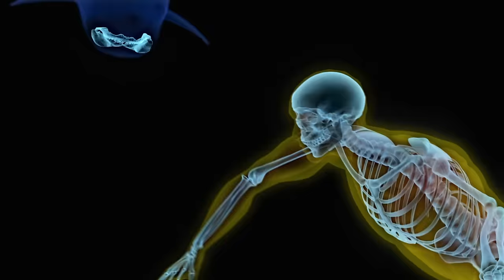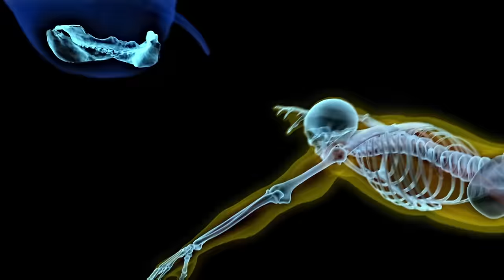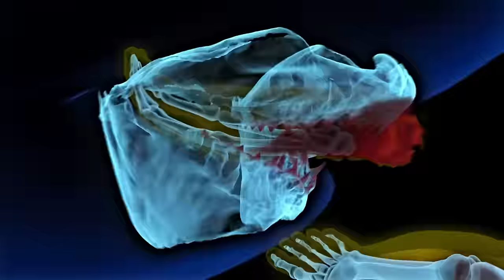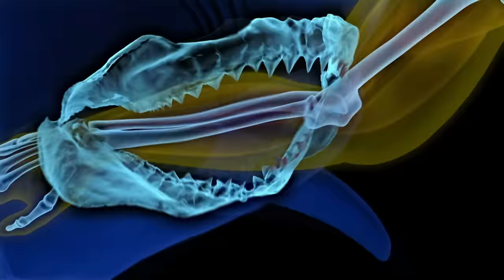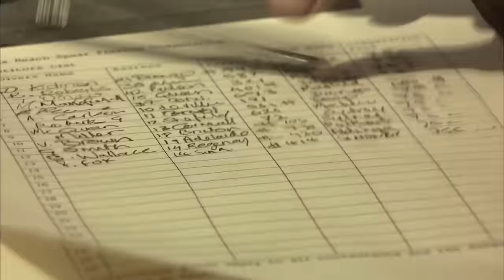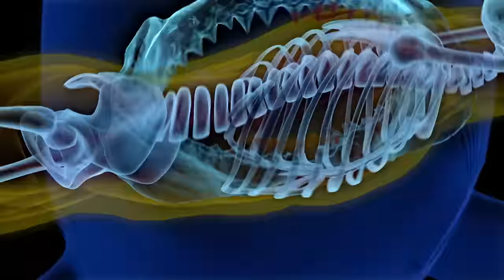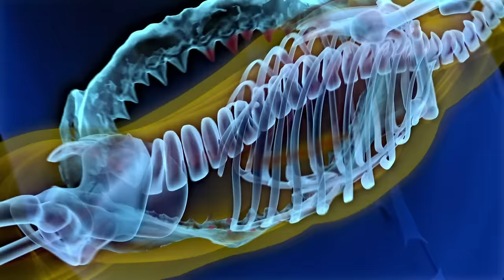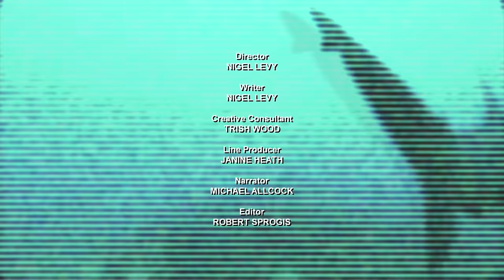Nearly Bitten In Half By A Great White Shark | Human Prey | Real Wild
Recounting bone-chilling attacks by some of the world’s most lethal predators, Human Prey presents harrowing true stories of people who were attacked by wild animals...and lived to tell the tale.

Content licensed by Cineflix Rights to Little Dot Studios.